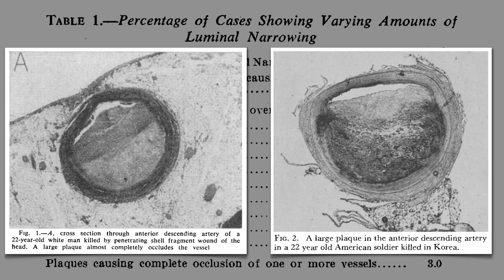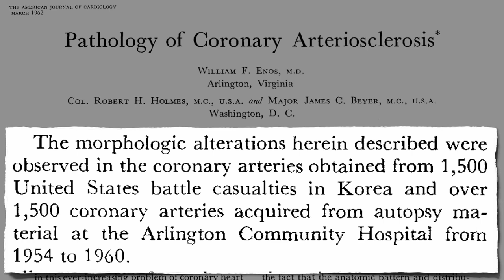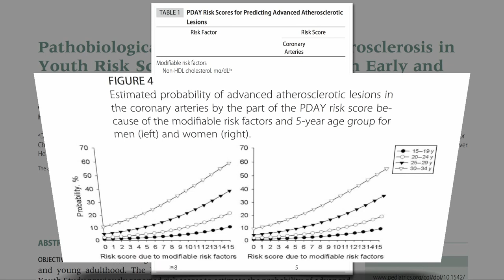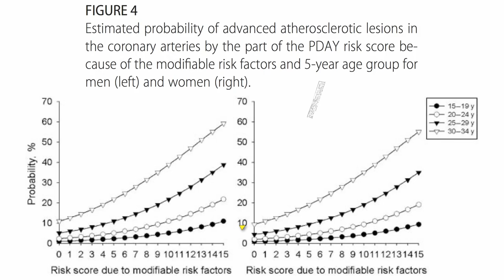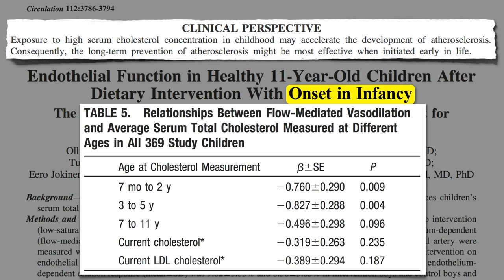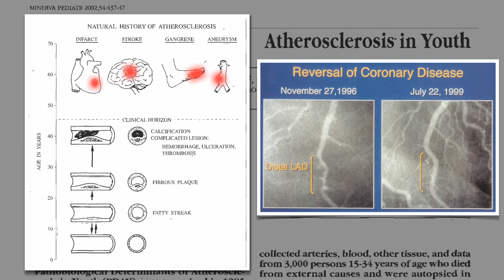Heart Disease Starts in Childhood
DESCRIPTION: By age 10, nearly all kids have fatty streaks in their arteries This is the first sign of atherosclerosis, the leading cause of death in the United States. So the question for most of us is not whether or not we should eat healthy to prevent heart disease, but whether we want to reverse the heart disease we may already have.

Image Credit: Rrrrred and Kevin Burkett via Flickr, and Nephron via Wikimedia.